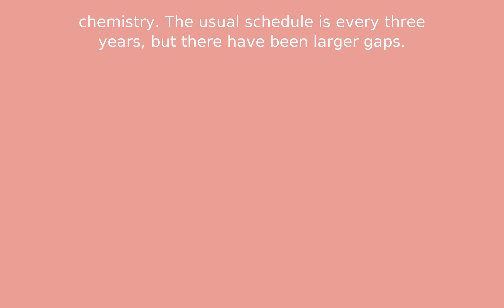23rd International Solvay Conference in Physics